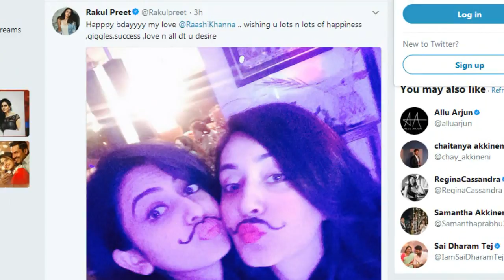Raashi Khanna BIRTHDAY Rare Pictures | Raashi Khanna Birthday SPECIAL Video | 70MM Telugu Movie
Raashi Khanna BIRTHDAY Rare Pictures. Here is Raashi Khanna Birthday SPECIAL Video on 70MM Telugu Movie.